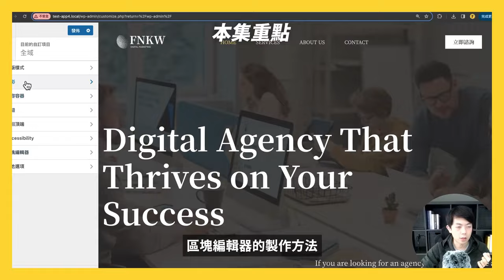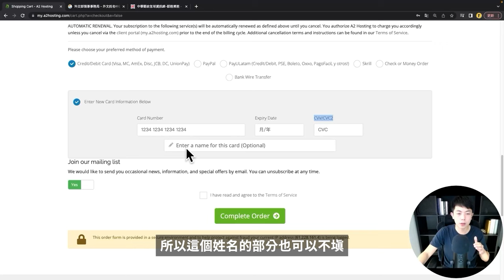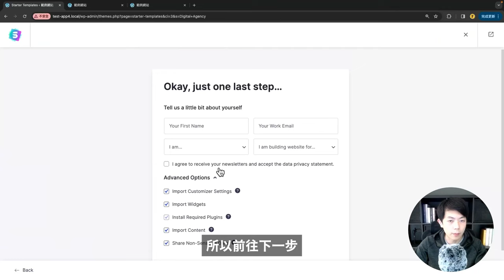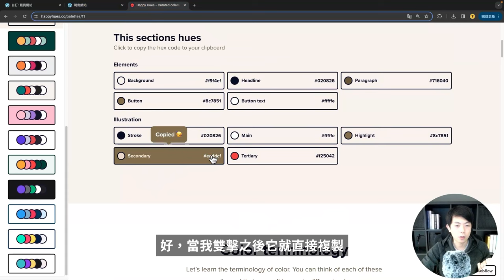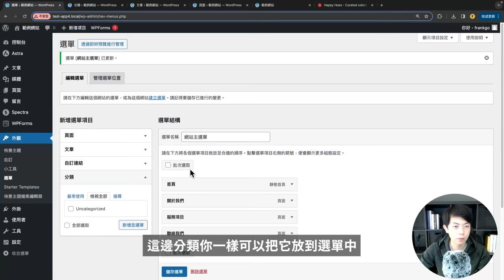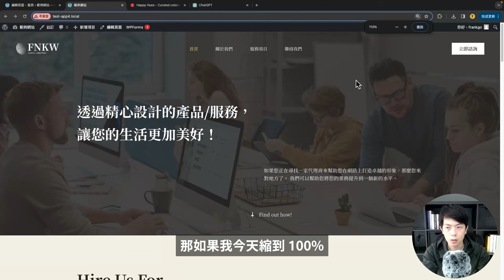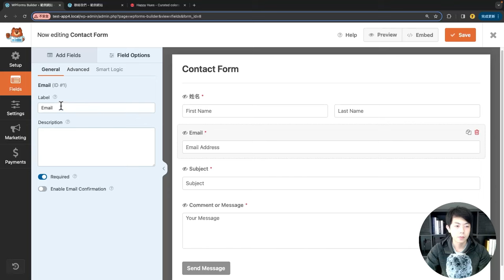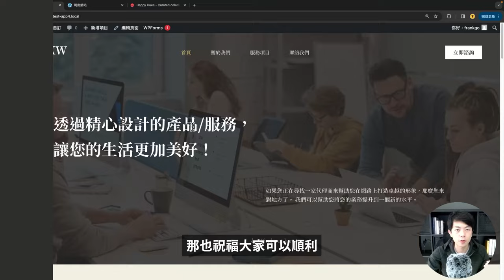【品牌形象網站製作】零基礎自架官網，讓網頁設計變的更簡單｜Astra＋Spectra 區塊編輯器實戰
★☆ 重要連結 ☆★

PS. 如果 A2 Hosting 有畫面改版，我們會定期將新的流程更新至文章中，祝你架站順利！

你正打算建立自己的形象網站嗎？

今天這部影片，我將會帶你從 0 到 1，透過 Astra 這款熱門主題，搭配目前火紅的 Spectra 區塊編輯器，完整建置屬於自己的品牌網站。

稍後內容，會從最基礎的網域 / 主機申請、優質主題配置、高質感版型套用方法、如何更改網站頁首、區塊編輯器的使用方法、網站頁面調整、聯絡表單製作等 ...，我都會一次教會你。

學完後，你將會擁有一個外面製作要價好幾萬的形象網站，而你只要花費這部影片的時間學習，就能馬上擁有。

影片時間軸
00:00 開頭
00:49 自架網站 3 要素
01:49 申請網域、主機
13:55 套用網站版型
18:01 製作網站 Logo（Canva）
22:01 挑選網站配色（Happy Hues）
23:04 更改網站頁首
29:58 更改網站選單
33:49 編輯網站首頁（區塊編輯器教學）
46:44 RWD 響應式設計
49:21 編輯聯絡表單
52:44 更改網站頁尾
55:53 使用網站小工具
58:25 結尾分享